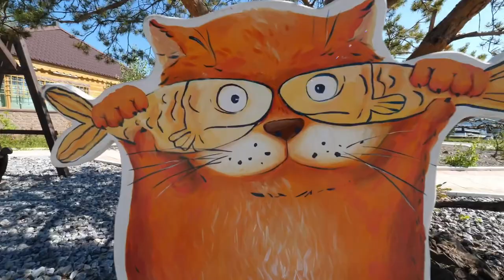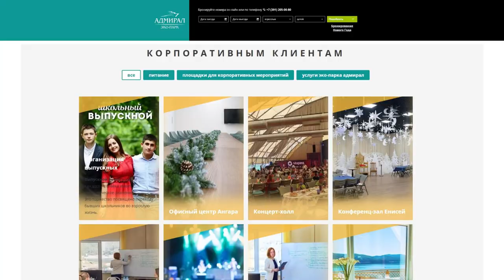Фильм-презентация про Эко-парк Адмирал. Россия, Красноярский край, залив Шумиха.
Приглашаем на отдых или провести значимое мероприятие - в Эко-парк Адмирал. Место отдыха располагается на берегу живописного залива Шумиха в центре Сибири, на реке Енисей.